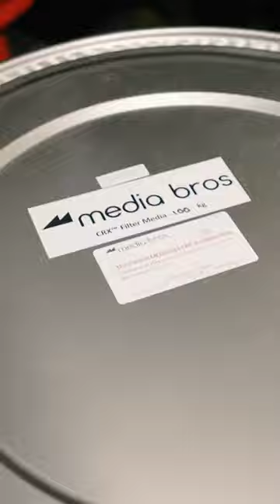🔍 Unraveling the Truth: Dispelling Myths about CRC in Cannabis Extraction 🌿💡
Color Remediation (CRC) has stirred up debates and rumors in the cannabis industry, but it's time to set the record straight. Join us as we dive deep into the world of CRC with industry experts Sean Duffy (@MediaBros.420), Devon Reid ( @vapejet ), and Jack Naito (@LunaTechnologies ) to discover the truth behind the buzz. 🧪✨

Sean sheds light on the origins of CRC myths, tracing them back to inexperienced operators attempting to salvage oxidized biomass. Learn how their rush to improve oil appearance unintentionally led to misconceptions about the process. 🌬️🚫

Discover how filtration, including CRC, plays a fundamental role in the extraction journey, shaping the quality and characteristics of the end product. 🌀💧

Embark on this eye-opening journey and better understand CRC's true potential. 📺🌿